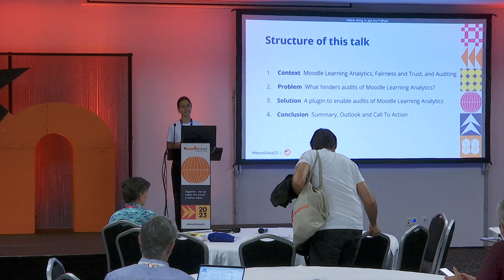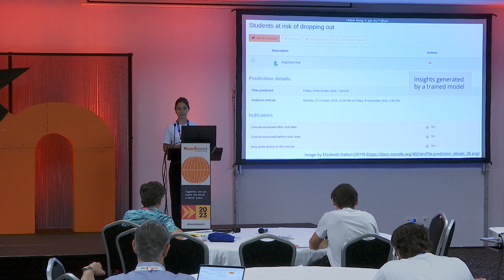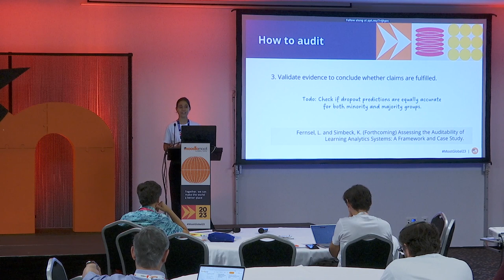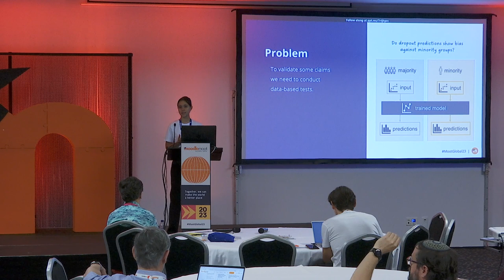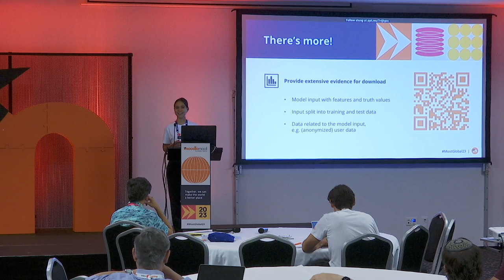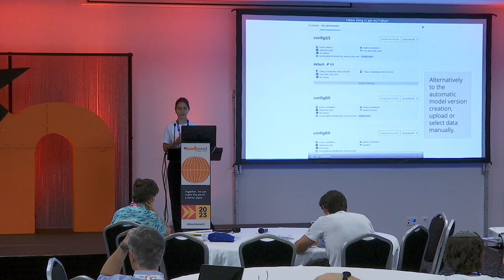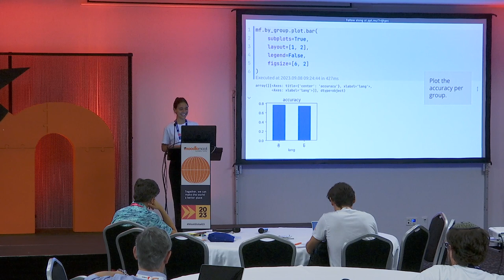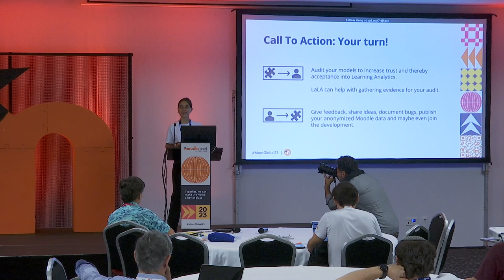In Fair Models We Trust: A Plugin for Auditing Learning Analytics Models | MoodleMoot Global 2023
In Fair Models We Trust: Introducing a Plugin for Auditing Moodle Learning Analytics Models
Linda Fernsel
MoodleMoot Global 2023
19-21 September | Barcelona, Spain